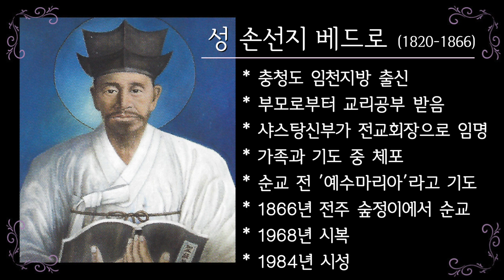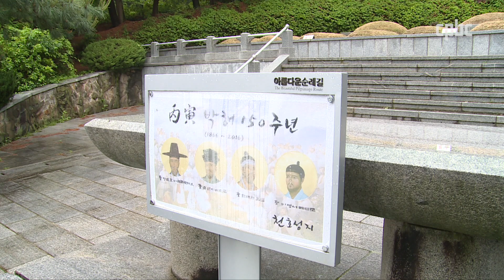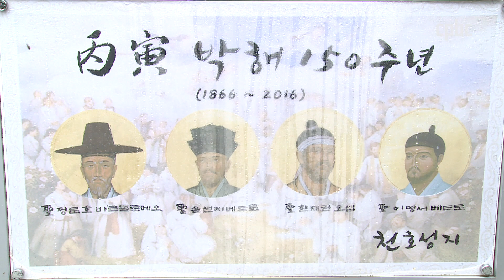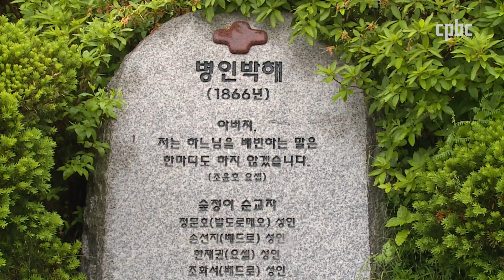[9월 순교자 성월 특집] #17."예수마리아"라고 기도하고 순교한_'성 손선지 베드로' | 피어라, 신앙의 꽃 | 103위 순교 성인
한국 천주교회는 우리 스스로가 신앙을 받아들이고,
혹독한 박해 속에서도 신앙을 증거한 순교자들 위에 꽃 피워냈습니다.
우리나라의 여러 순교자들 중에 103위께서
1984년 요한바오로2세 교황님에 의해 시성되었습니다.
그리고 103위께서 시성 된 지 36년 만에 각 성인 초상화가 완성되기도 하였습니다.

가톨릭평화방송에서는 9월 순교자 성월을 맞이하여
한 달 간 103위 순교성인 중 약 40여분을 차례로 만나봅니다.
그 중 열일곱번째 순교 직전 "예수마리아"라고 기도한
'성 손선지 베드로'를 만나봅니다.

매일미사 지향 신청 :  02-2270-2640, 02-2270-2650